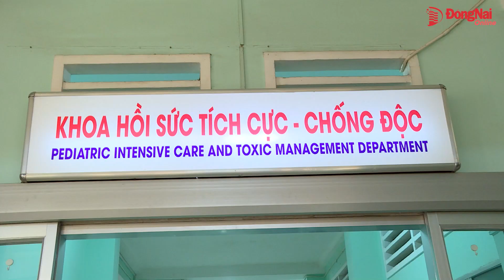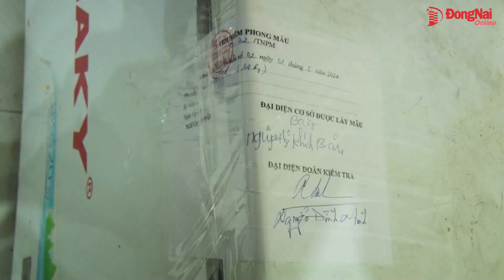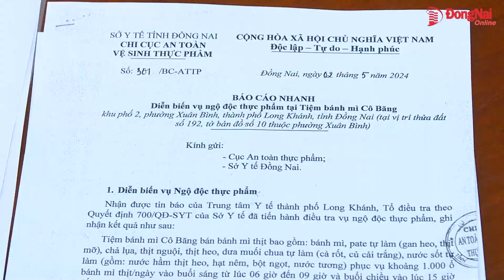Vụ ngộ độc thực phẩm tại Long Khánh đã chững lại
Ngày 3-5, Bộ Y tế đã làm việc với Đồng Nai về vụ việc gần 500 người bị ngộ độc thực phẩm do ăn bánh mì tại thành phố Long Khánh. Theo Sở Y tế, đến chiều tối ngày 3-5, số bệnh nhân nhập viện từ ca ngộ độc này đã có dấu hiệu chững lại, không còn ồ ạt như 2 ngày qua.